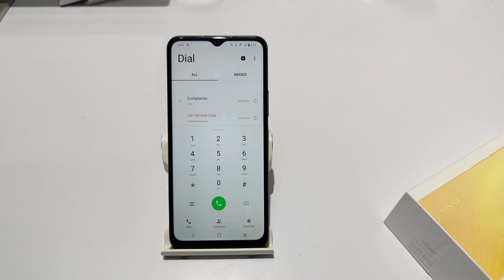How to turn off auto call recording in vivo y01 ,vivo y02 | vivo y02t auto call recording settings